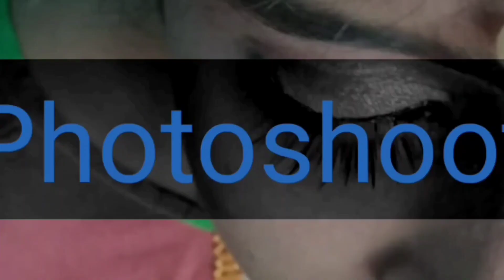1st voter after Independence has dead/Himachal pradesh/tamil/keerthyettiappan/EK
1st voter after Independence has dead/Himachal pradesh/tamil/keerthyettiappan/EK

This is channel may contains a multi content like Histories, motivational stories, motivational thought, current affairs about daliy incident like crime news, trending and latest updates, beauty tips, vlogs, Rj videos  and some of the tech basic videos etc...